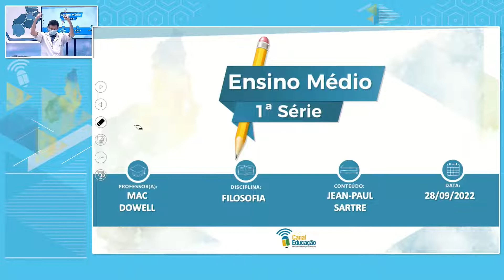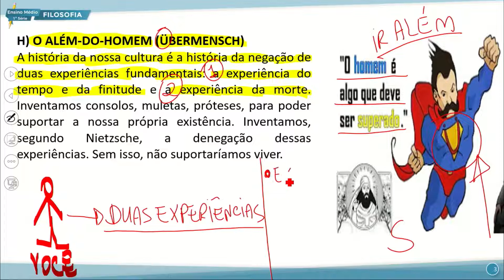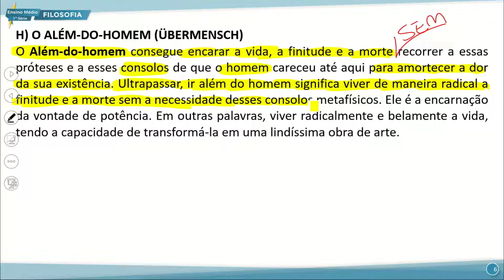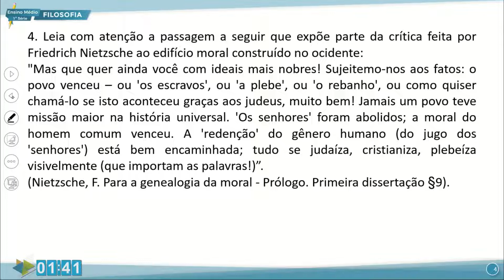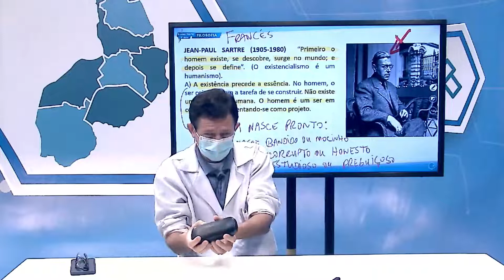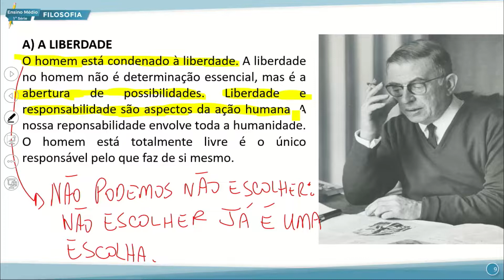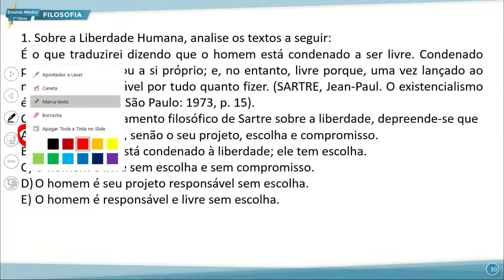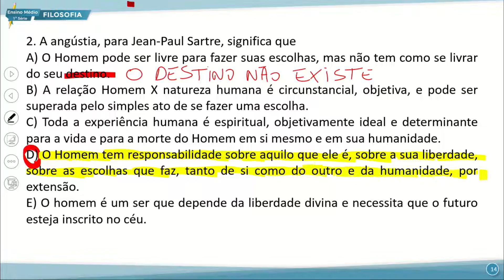E. MÉDIO 1 TARDE FILOSOFIA 28 09 2022 JEAN PAUL SARTRE